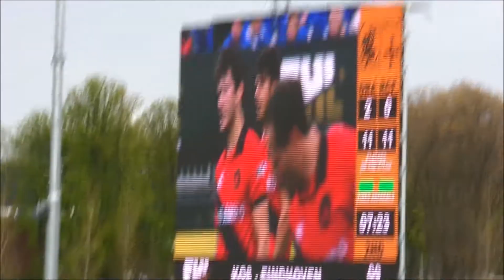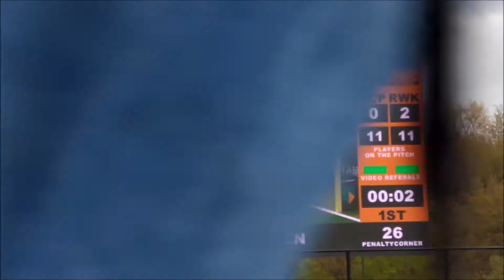Maahockey: Euro Hockey League KO8, Eindhoven (16/4/2017)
KHC Dragons (BEL) - Racing Club de France 5-1
Real Club de Polo (ESP) - KHTC Rot-Weiss Köln (GER) 1-2